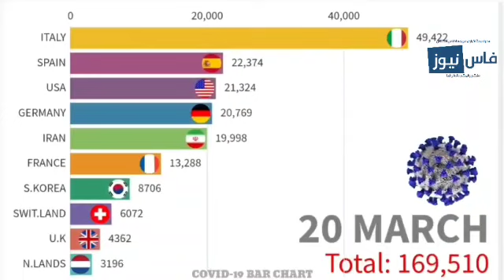شاهد الإنتشار الكرونولوجي لفيروس كورونا عبر العالم .. بالأرقام وبالرسم المبياني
fesnews